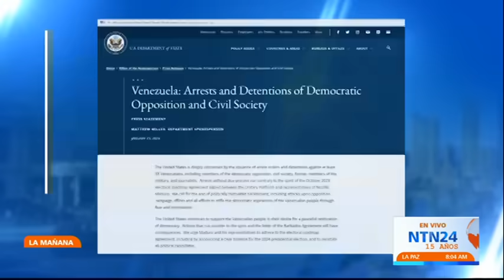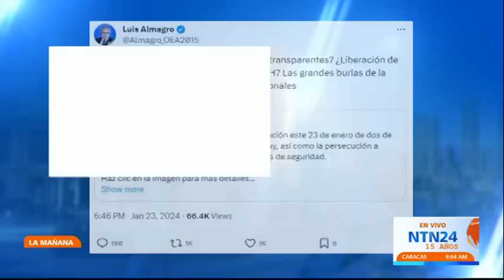"La 'Furia Bolivariana' de Maduro es la formalización de una visión neofascista": Nicmer Evans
En diálogo con el programa La Mañana de NTN24, Evans abordó las recientes detenciones de opositores venezolanos ordenadas por el régimen madurista.